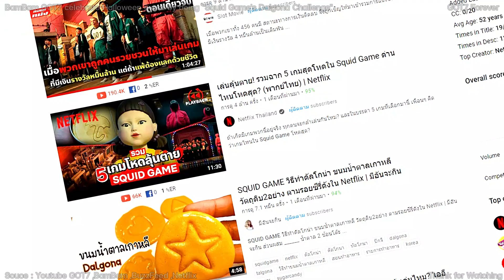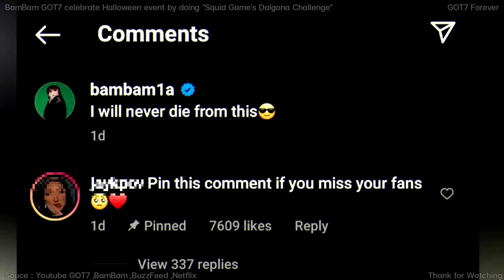BamBam GOT7 ฉลองฮาโลวีนด้วย Dalgona Challenge จาก Squid Game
BamBam GOT7 celebrate Halloween event by doing Squid Game's Dalgona Challenge

แบมแบม GOT7 ฉลองฮาโลวีนด้วยการทำ Dalgona Challenge ของ Squid Game

Souce : Youtube GOT7 ,BamBam ,BuzzFeed ,Netflix

สนับสนุนค่ากาแฟให้แอดมินนอนน้อยได้เลยเพียง 35 บาทเท่านั้น
Dear followers. You can buy me coffee just for only 1 USD.